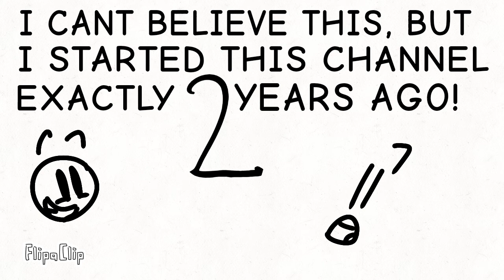ITS MY 2 YEAR ANNIVERSARY!